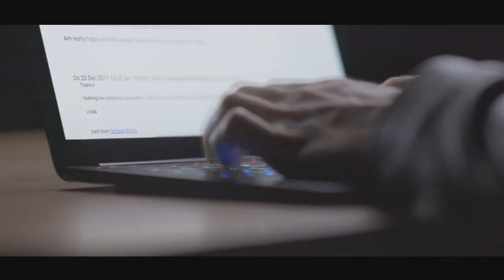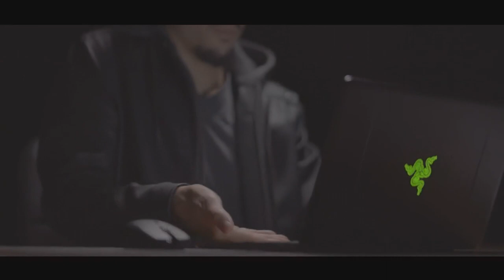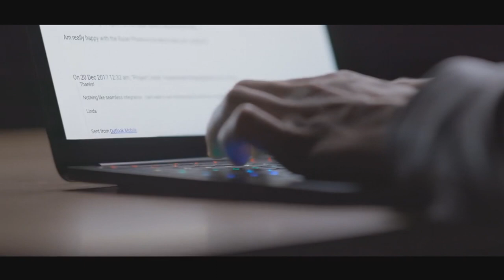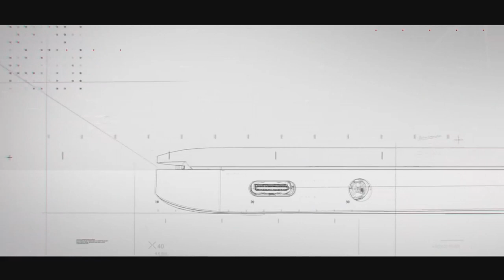Razer Project Linda Increible!!!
Razer Proyect Linda LA COMBINACION MAS ESPERADA!